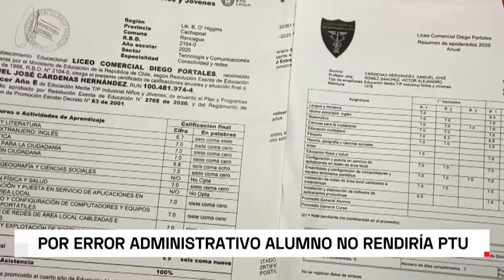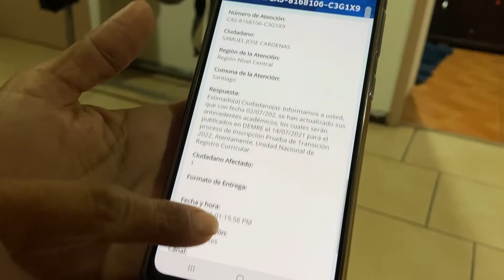Error administrativo casi deja fuera de prueba de transición universitaria a estudiante de Rancagua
Su madre se percató del hecho luego que le rechazaran la beca presidencial y la inscripción a la PTU pese a tener promedio 6,9.